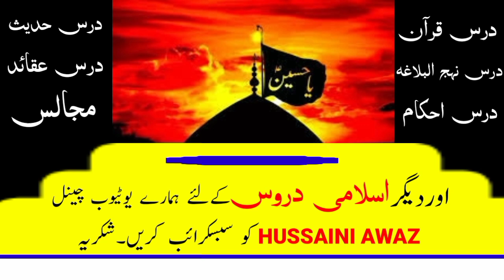Astaghfar ki fazilat | استغفار کی فضیلت | imam jafar sadiq ka wazifa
Quran aur Hadees min Astaghfar ki fazilat Biyan Hue hai.
Is Video min Astaghfar k Bary min imam jafar sadiq ka wazifa Bayan kiya gaya hai.
استغفار کی فضیلت

استغفار کی فضیلت
 imam jafar sadiq ka wazifa
 Hussaini awaz
Astagfaar ki fazilat

T Twitter